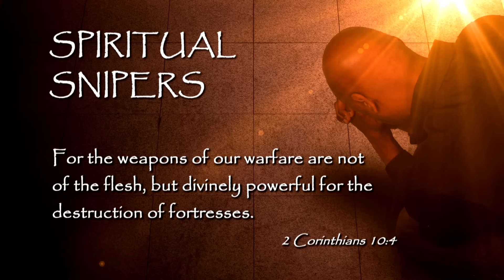Satanic High Priest Comes Face to Face with Jesus | John Ramirez | Something More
John Ramirez was a high priest in the church of satan. Then he came face to face with Jesus...

John Ramirez was a high-ranking, satanic priest God literally plucked from the fire. He learned fear is the devil’s number one weapon. Are you ready to turn the tables?

Fear is a spirit: You can make it bow.
Once a satanic high priest, John Ramirez now exposes the number one secret of our number one spiritual enemy, the devil. His favorite weapon is FEAR.

In his new book and audio/CD series, Destroying Fear, John Ramirez shows you how to recognize enemy tactics, subtle or not, and then BOLDLY take back your peace and purpose. John says you have the inner potential to dismantle strongholds and fully shake off hindrances. And you are meant to be fearless!

John will help you step into your true identity as you:
• Fully identify the source of fear
• Learn rules of engagement
• Get to know the weapons of your warfare
• Put the devil on notice

Your destiny is between God and YOU. There is a life of freedom ahead as you make fear bow! Includes John’s powerful prayers-of-declaration guide.

John Ramirez is an internationally known evangelist and author who for more than 16 years has been teaching believers how to defeat satan. He has shared his powerful testimony of deliverance on It’s Supernatural!, The 700 Club, TBN, Daystar and more.